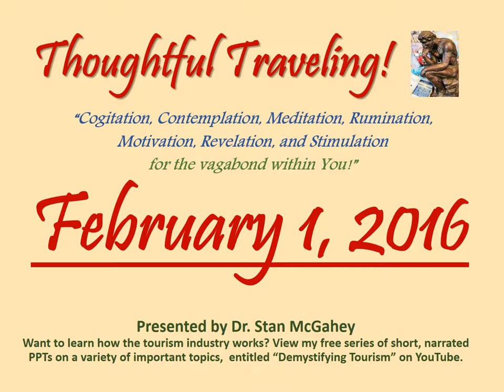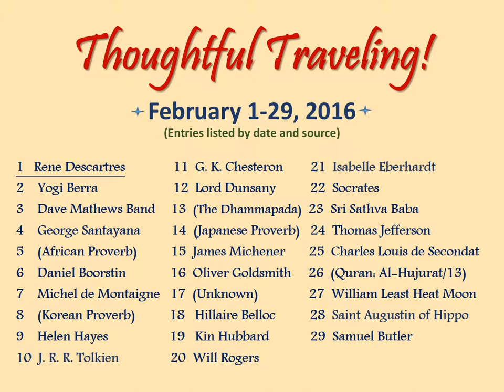"Thoughtful Traveling" ~ February 1, 2016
It’s by Rene Descartes, the Frenchman who was known as the “Father of Modern Philosophy.  He lived from 1596 to 1650.

 “Traveling is almost like talking with men of other centuries.”

So what are your thoughts on today’s quote? Here’s mine:

“Many places around the world have natural and cultural settings that remind us of older times.  There are ancient ruins, colonial cities, and the “old towns” that are well-preserved and remain a vibrant part of modern cities.  There are also rustic and pristine landscapes with ancient views that have remained undeveloped.  In rural areas, especially in remote locations, such as valleys, islands, and other destinations-off-the-beaten path, people still live the traditional way of life and are happy to share their customs with you.”

February 1-29, 2016 (entries listed by date and source):
01  Rene Descartres
02  Yogi Berra
03  Dave Mathews Band
04  George Santayana
05  (African Proverb)
06  Daniel Boorstin
07  Michel de Montaigne
08  (Korean Proverb)
09  Helen Hayes
10  J. R. R. Tolkien
11  G. K. Chesteron
12  Lord Dunsany
13  (The Dhammapada)
14  (Japanese Proverb)
15  James Michener
16  Oliver Goldsmith
17  (Unknown)
18   Hillaire Belloc
19   Kin Hubbard
20  Will Rogers
21  Isabelle Eberhardt
22  Socrates
23  Sri Sathva Baba
24  Thomas Jefferson
25  Charles Louis de Secondat
26  (Quran: Al-Hujurat/13)
27  William Least Heat Moon
28  Saint Augustin of Hippo
29  Samuel Butler